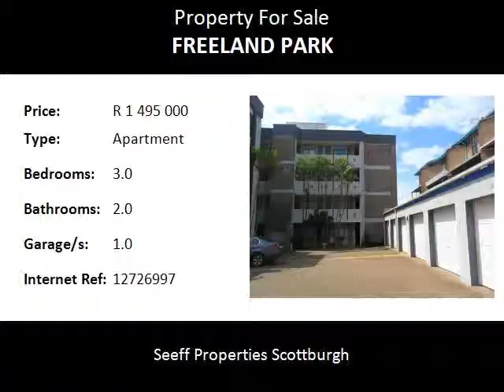3.0 Bedroom Apartment For Sale in Freeland Park, Scottburgh, South Africa for ZAR R 1 495 000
Bedrooms: 3.0
Bathrooms: 2.0
Garages: 1.0
Price: R 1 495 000

Property Description:

Lovely well situated complex in Freeland Park. This ground floor unit has a entertainment area with access to the beach. Three bedrooms, with two baths and open plan kitchen and lounge. Ideal for an investment property or to Holiday let. Fully furnished. Lock up garage and pool in the complex. No railway line to cross to get to the beach. Freeland Park is 5 minutes from Scottburgh and Umkomaas and 40 minutes to Durban.